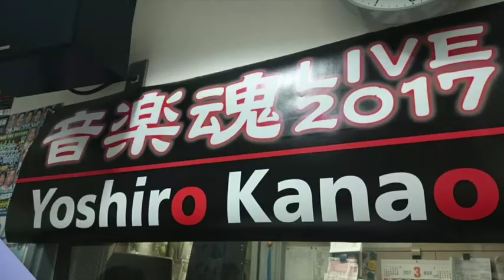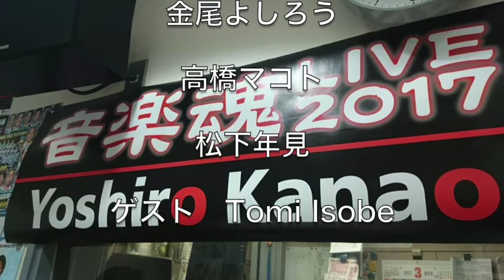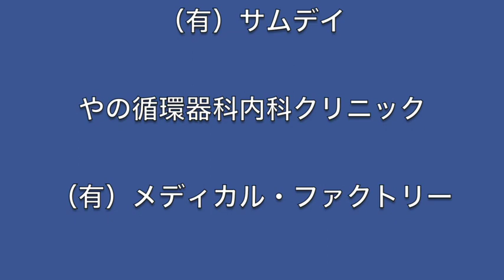金尾よしろうの音楽魂（2016.3.24放送分）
ゲスト　Tomi Isole

提供
　　J.A.N. Fine Art
　　（有）サムデイ

M1 04:26頃　trouble in mind
M2 26:56頃　route 66
M3 42:20頃　single daddy's blues
M4 48:04頃　筑豊ブルース　−　金尾よしろう